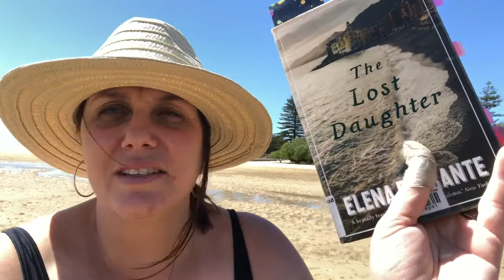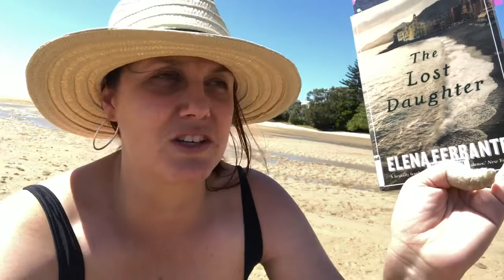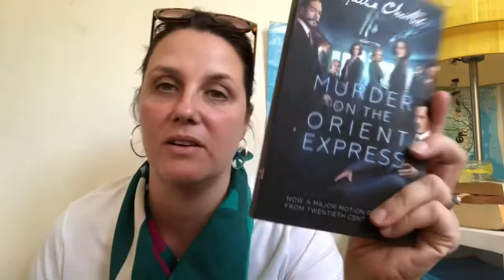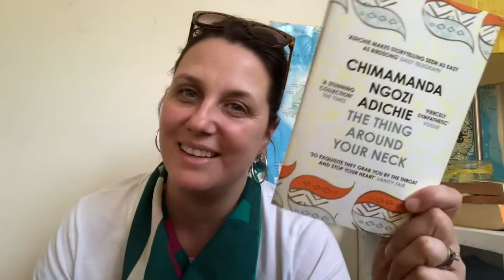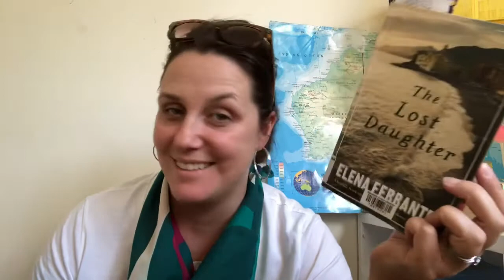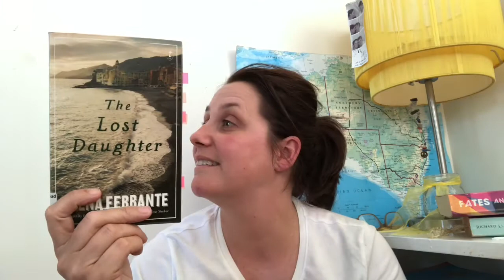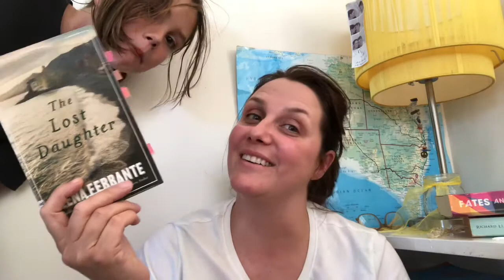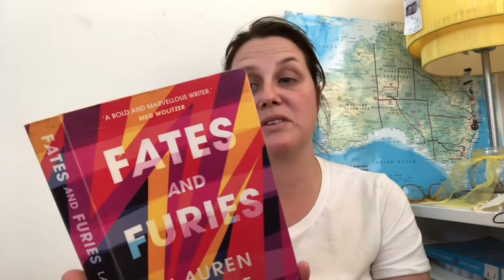My Rant about The Lost Daughter by Elena Ferrante [READING VLOG]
In this episode of My Reading Days...
:: We visit the beach for the first time this Spring
:: I have VERY strong feelings about The Lost Daughter by Elena Ferrante
:: I start Fates and Furies by Lauren Groff